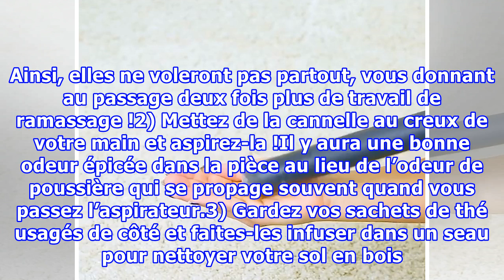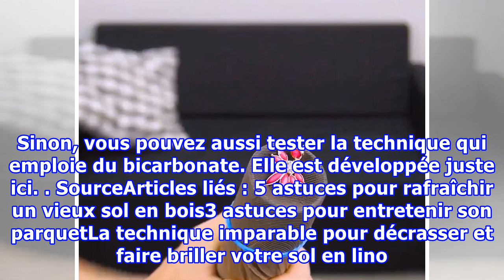11 astuces malignes pour retrouver un sol impeccable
11 astuces malignes pour retrouver un sol impeccable
11 astuces malignes pour retrouver un sol impeccablenoté 3.9 - 9 votesLe nettoyage du sol est rarement une partie de plaisir ! Il s’agit souvent d’une zone étendue, ce qui signifie forcément plus d’efforts. De plus, tous les sols ne sont pas logés à la même enseigne question entretien et ce qui conv...